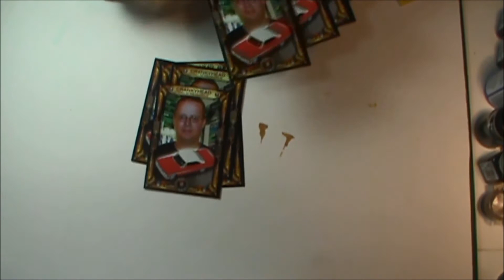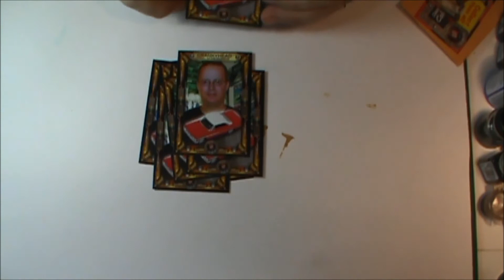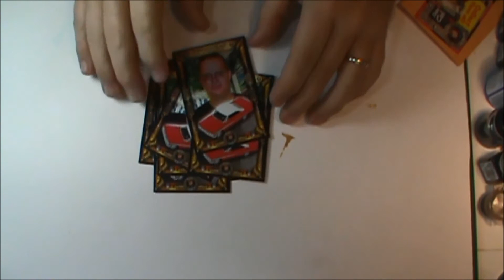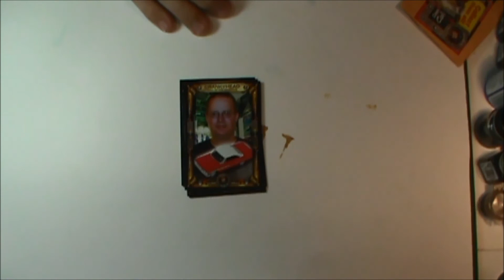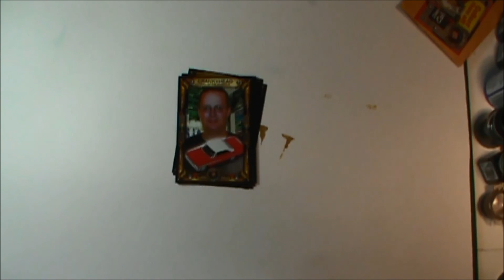Rufus Crow arrived with more Cranky Cards!!!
Here is my latest batch of Dr. Cranky Collector Cards.